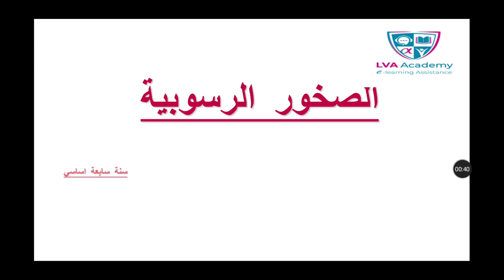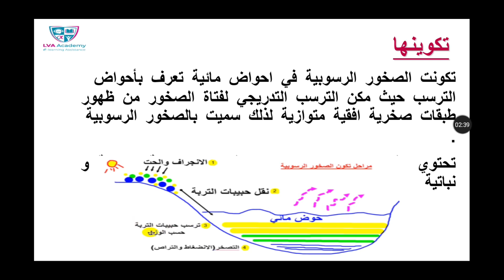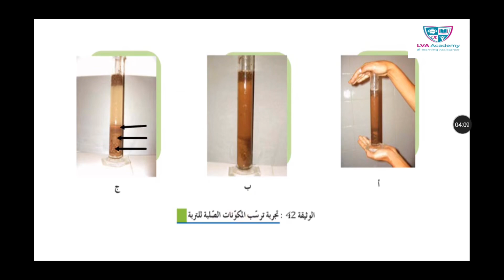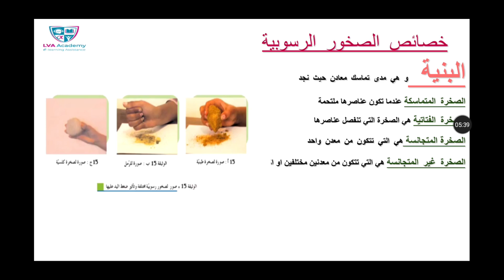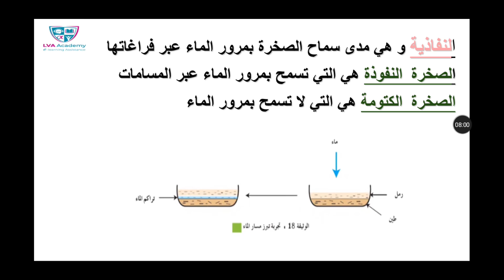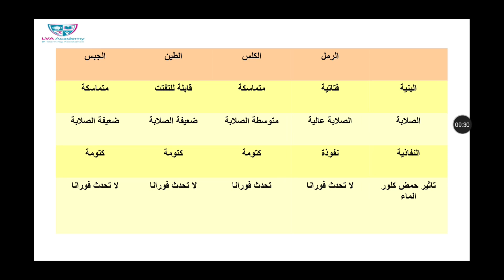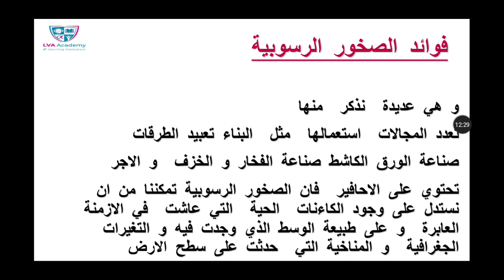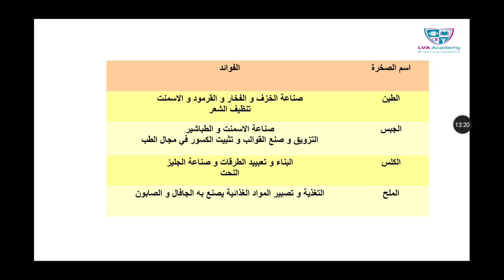علوم | الصخور الرسوبية - سابعة اساسي ✅